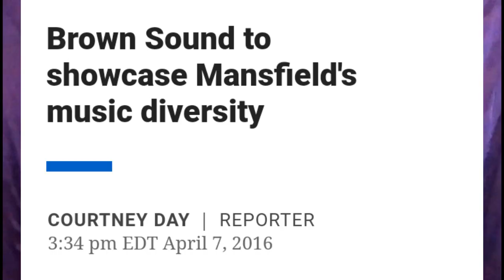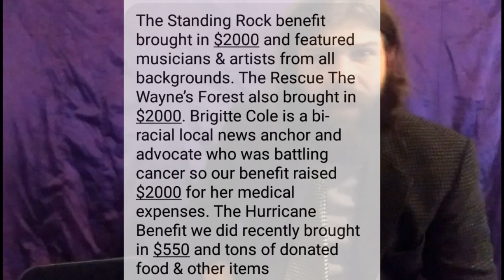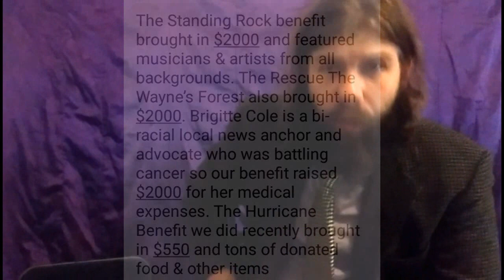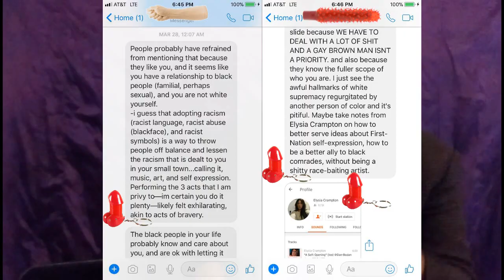The Truth About Aurelio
The hidden truth behind Aurelio Villa Luna blah blah blah Chum Chum Diaz